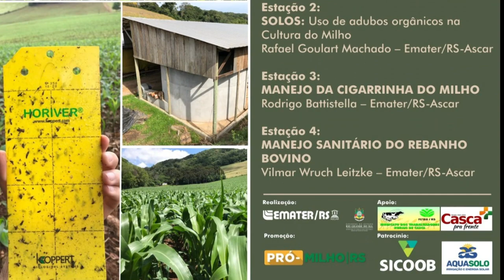Dia de Campo Pró-Milho (Casca/RS) - Rio Grande Rural